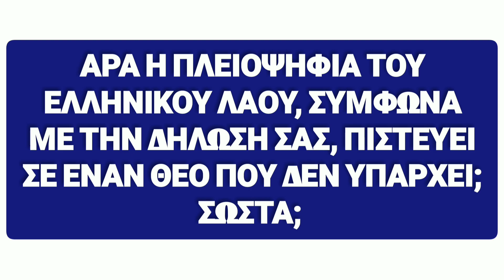Το διαδίκτυο και ο Χριστός.. Μια περίεργη σύγκριση από ένα δημόσιο πρόσωπο.